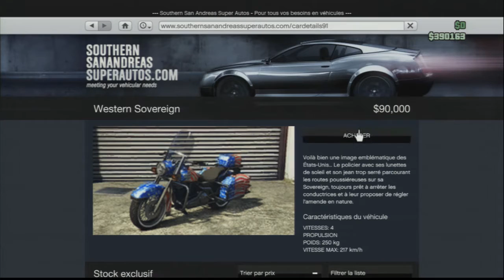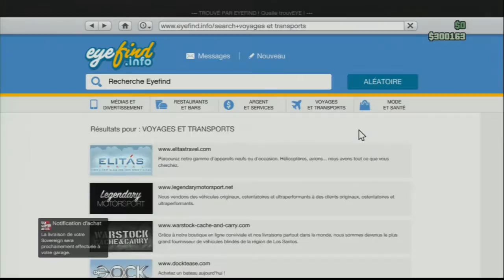RETOUR DLC INDEPENDANCE DAY sur GTA V XP :RP x2 & -25% sur les arme etc ...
★ hello les amis On s'retrouve pour une nouvelle vidéo
RETOUR DLC INDEPENDANCE DAY sur GTA V avec -25% sur les prix des armes,vêtement et véhiculé  ★
▬▬▬▬▬▬▬▬▬▬▬ஜ۩۞۩ஜ▬▬▬▬▬▬▬▬▬▬▬▬▬
Click The Links
▬▬▬▬▬▬▬▬▬▬▬ஜ۩۞۩ஜ▬▬▬▬▬▬▬▬▬▬▬▬▬
¤¤¤ POUR ME SUIVRE 24/H¤¤¤

►ID ps vita super--flo18

▬▬▬▬▬▬▬▬▬▬▬ஜ۩۞۩ஜ▬▬▬▬▬▬▬▬▬▬▬▬▬
★★vidéo découverte ★ ★